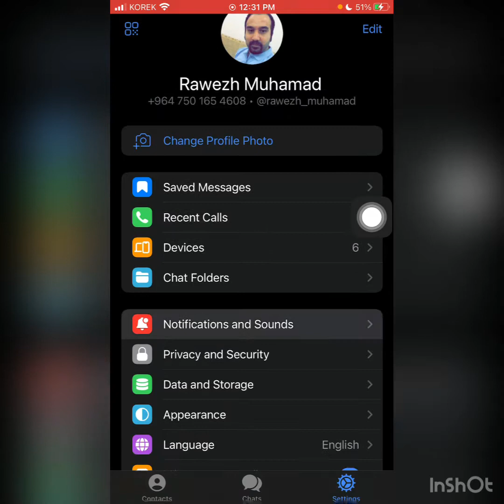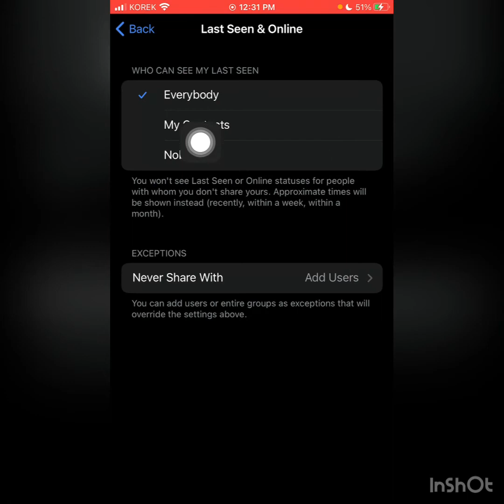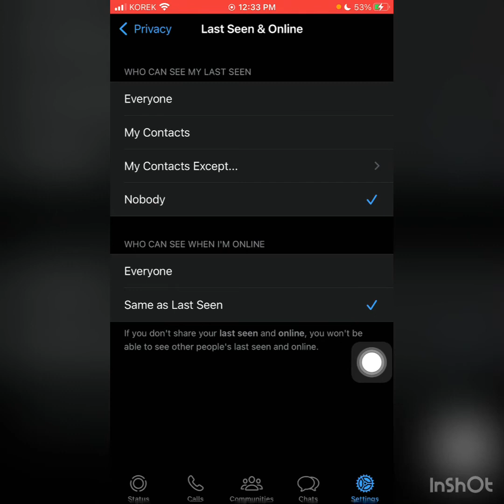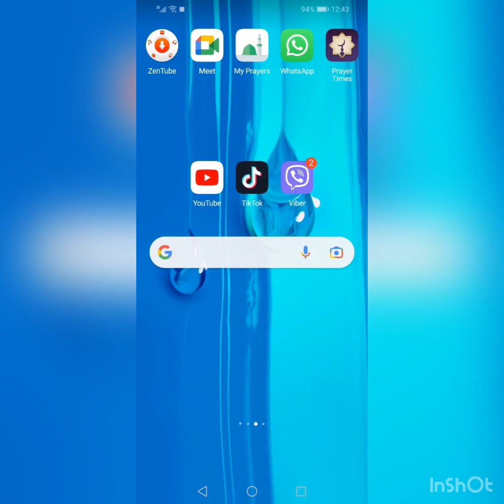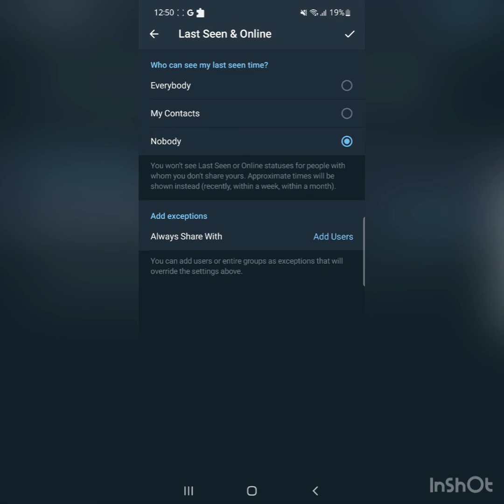ئۆفلاین کردنی ڤایبەر تێلێگرام وەتسئاپ